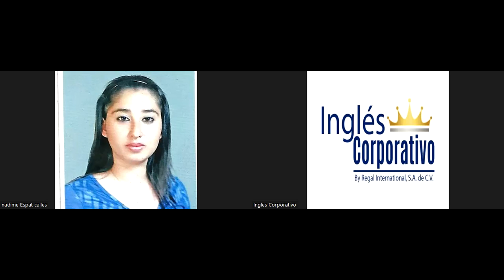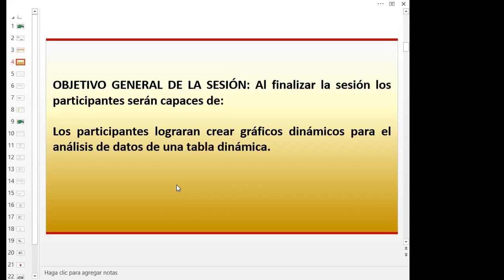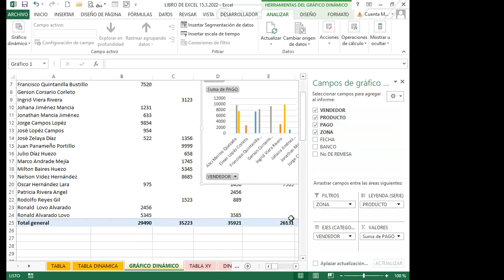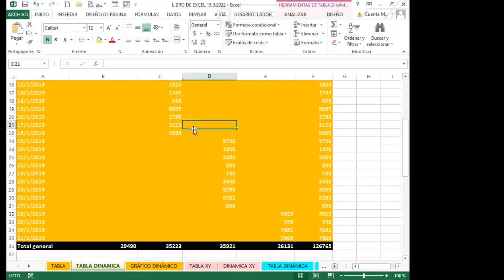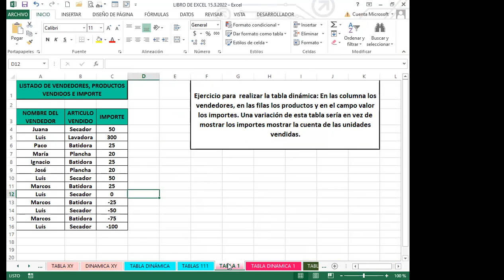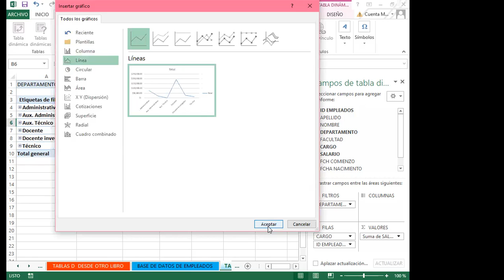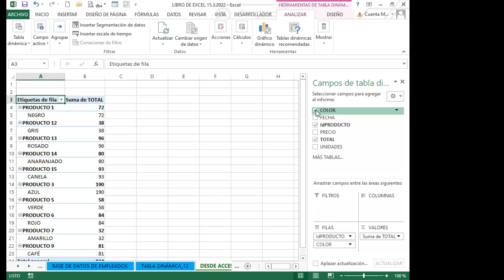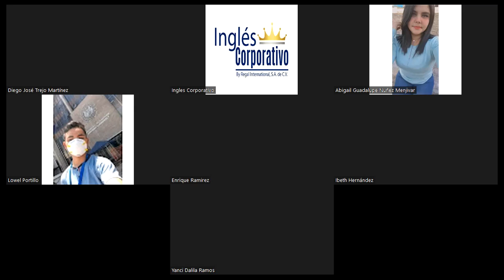Ingles Corporativo- SEMANA 4_CLASE 15 - GRÁFICOS DINÁMICOS